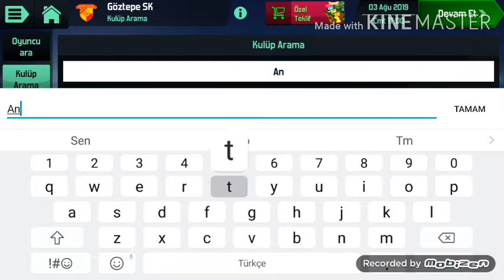Soccer Manager Goztepe Kariyeri #1 !! HAZIRLIKTAN TAM NOT !!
Arkadaşlar Alanya Kariyeri Finish Ama Full Olarak GOZTEPE Kariyeri !